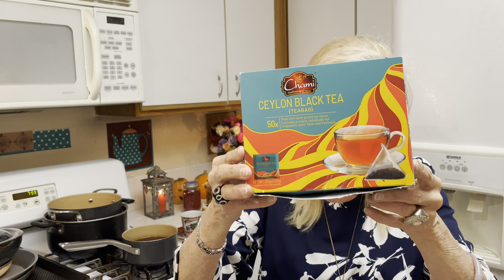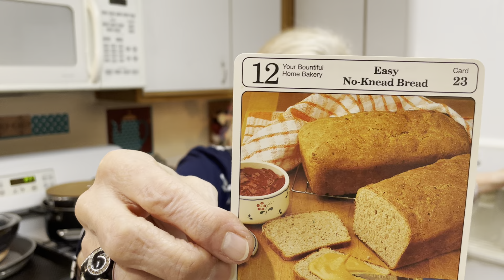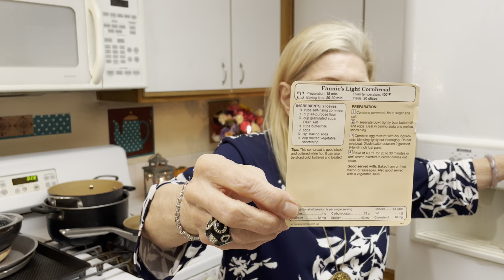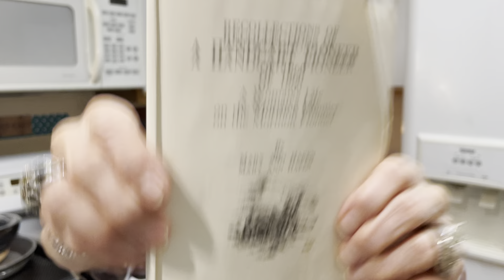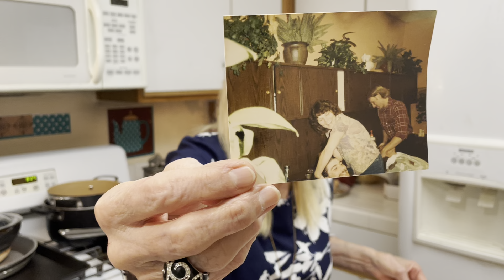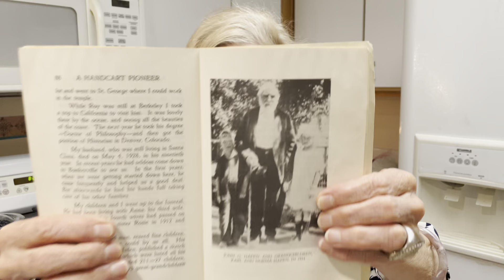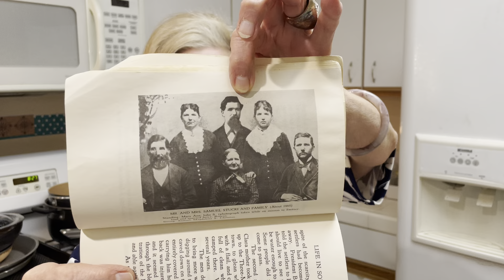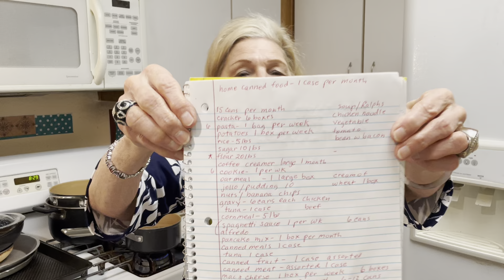Seniors Jobless Poor! Is a Famine Coming? Yes! When? Buy 10 Foods in Bulk Now!